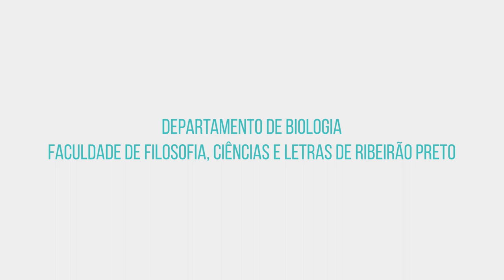Laboratório de Neurobiologia e Peçonha – USP/Ribeirão Preto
O Laboratório de Neurobiologia e Peçonha, sob responsabilidade do Prof. Dr. Wagner Ferreira dos Santos e vinculado ao Departamento de Biologia da Faculdade de Filosofia, Ciências e Letras de Ribeirão Preto (FFCLRP-USP), tem como linhas de pesquisa estudos de comportamento de Bugios (gênero Alouatta) e a prospecção de biomoléculas de origem natural para tratamento de doenças neurodegenerativas.

O mestrando Igor Alves de Souza nos conta sobre o seu projeto de pesquisa no laboratório do Prof. Wagner e nos apresenta o Projeto Bugio no Centro de Pesquisas Biológicas de Indaial, Santa Catarina, onde está realizando parte dos seus estudos sob supervisão da Prof. Dr. Zelinda Maria Braga Hirano.